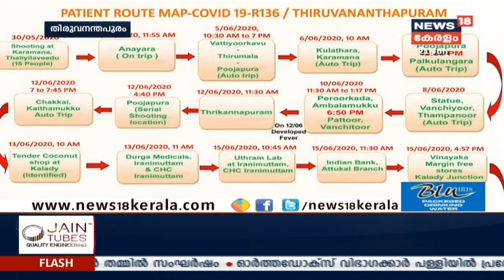തിരുവനന്തപുരത്ത് കോവിഡ് ബാധിതനായ ഓട്ടോ ഡ്രൈവറുടെ സമ്പർക്ക പട്ടിക സങ്കീർണം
The increasing number of COVID patients in Kerala without knowing the actual source of the infection. 60 people tested positive with the source of infection. The health department widens the COVID test in the wake of the current situation.